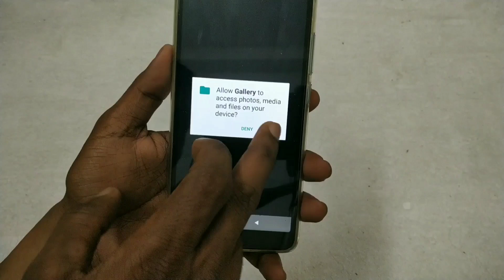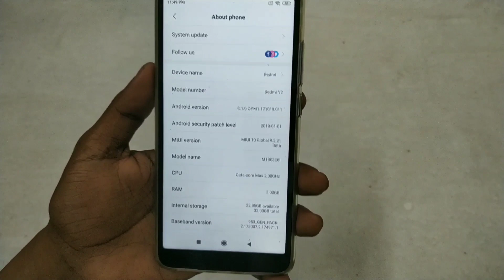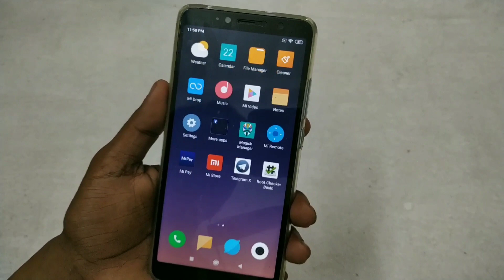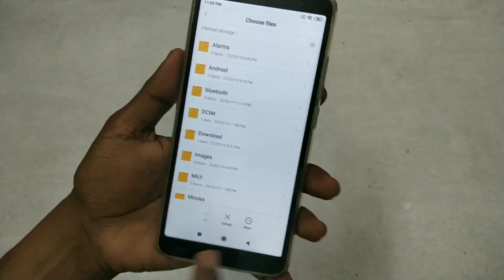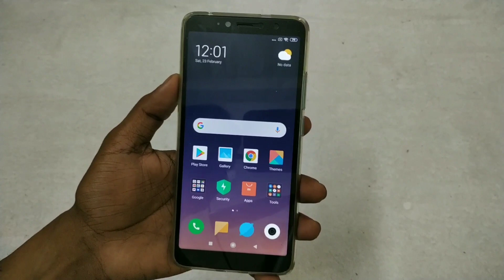Redmi Y2: Activate Watermark, Shot on Mi Dual Camera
How To Get Watermark on RedmiY2